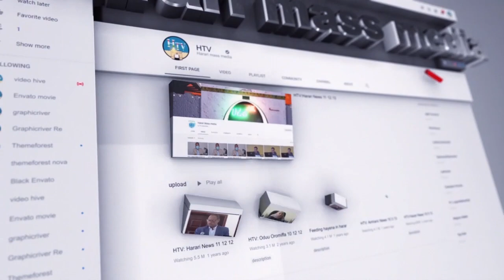HTV : Amharic News 24 10 14